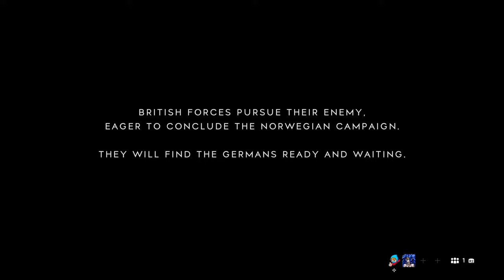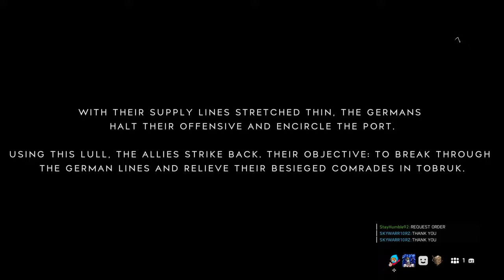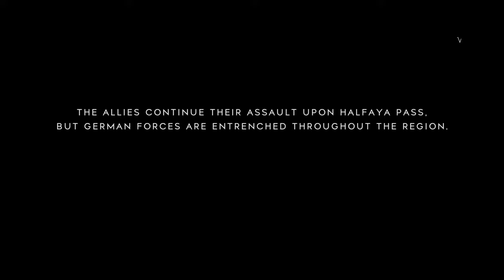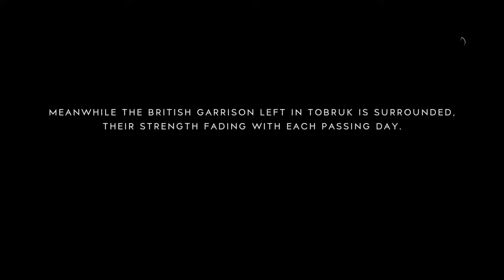🔴EPIC STREAM | BATTLEFIELD V | *ONLINE* | #2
This is my channel as you can see and here you will find many things like what I like to do is gameplays and you will also see vlogs from time to time and I do not comment on the videos because honestly that bores people and that's why I do not do it but I I'll make you HAPPY # ^ _ ^ #
▶ ️LOVE YOU PAPUS❤